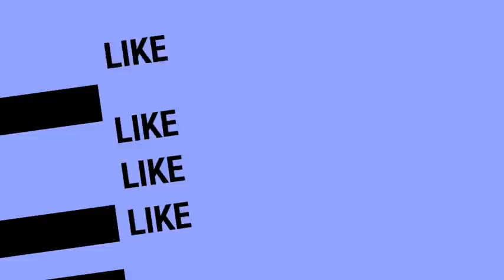Solo vs Squad || some times we need to struggle || ഇതും കടന്നു പോകും നല്ലനേരം വരും|| Tip and tricks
Free fire
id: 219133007